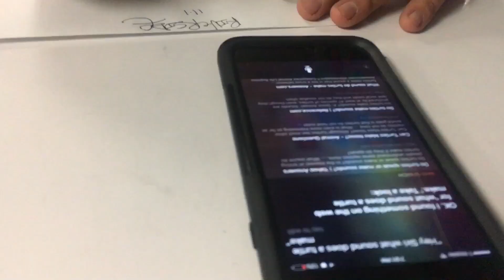PRO SCOOTER TRICKS! 3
In this video I go to work and do what I love ride scooters. Pro scooter tricks were done by Stephen Garlatta. I was having a fun time scootering and then some jerk went and looked at me and parked right in from of me! I swear I was about to break out and start fighting this guy! So o finally got to get back to doing scooter tricks. So now I am doing my normal warm up tricks, double heel, bri flip flat, triple whip and then this happen! I did a inward flat on a scooter! Sooo crazy I'm not good at the trick at all! So I'm so happy I actually landed that. It took forever! I hope you guys enjoyed this! I'll see you guys tomorrow peace out.

SUBSCRIBE IF you like game of scoot, custom scooter build, scootering, mini scoot, mini scoot edit, how to make a mini scooter, how to's, game of flair, random things to flair, scooter fails, scooters at skateparks, how to dial your scooter, flairs, backflips, front flips on scooters, vlogs, everything and anything you can think of.